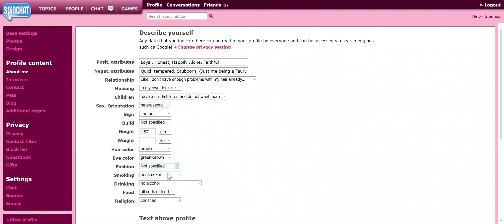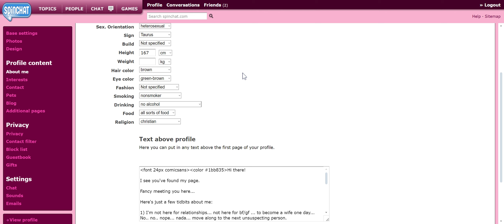Options u can select for relationship status and many more on Spinchat.